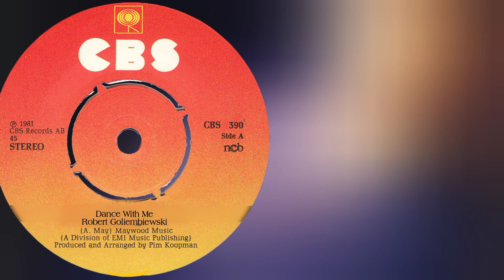DANCE WITH ME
Originally by Maywood